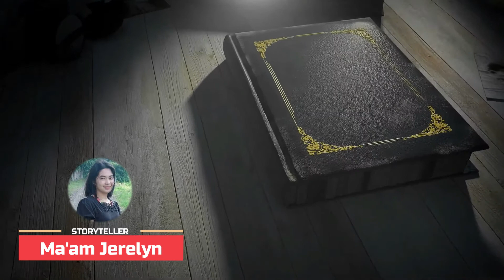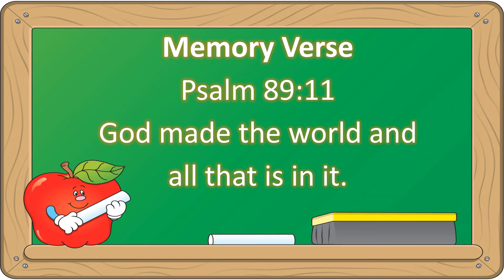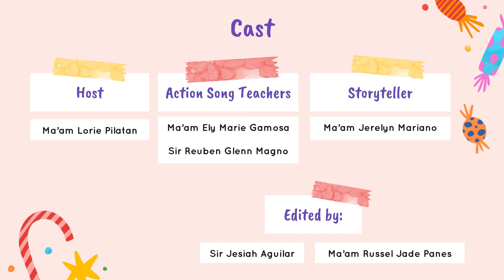6th Episode God's Word for Kids